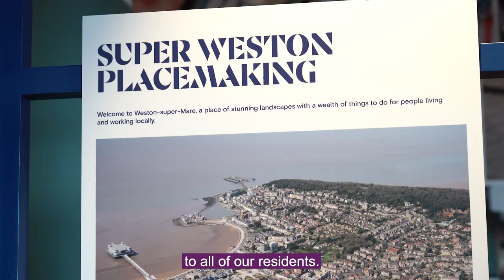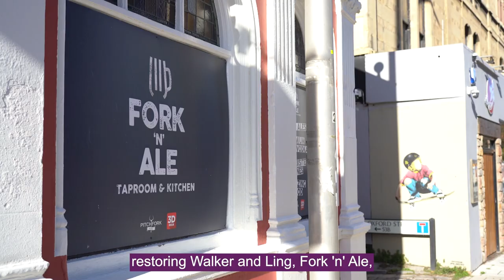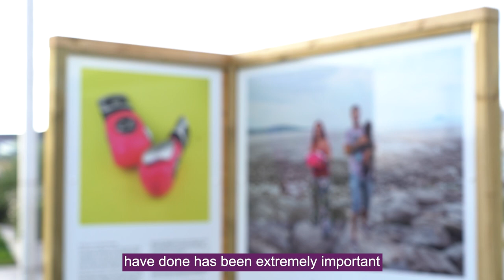Culture Commission: Weston-super-Mare case study - audio described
A short film exploring how local culture can support a sense of place and community, showcasing good practice from Weston-super-Mare. This film is part of our Commission on Culture and Local Government.